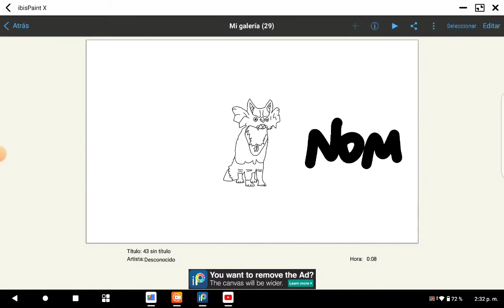dibujo random de mi zorro de wildcraft :D